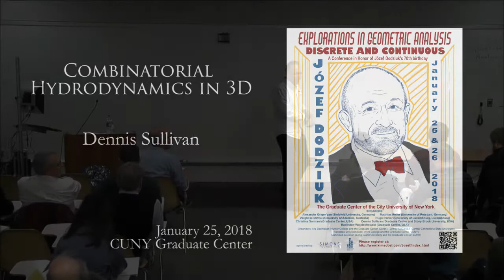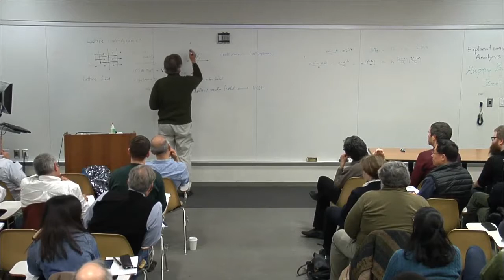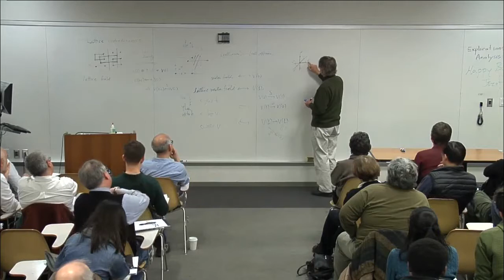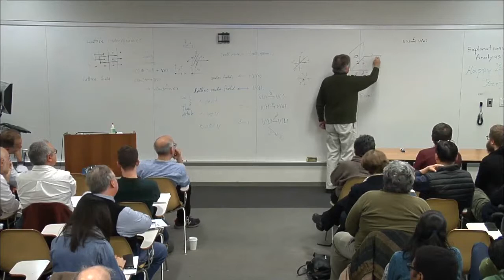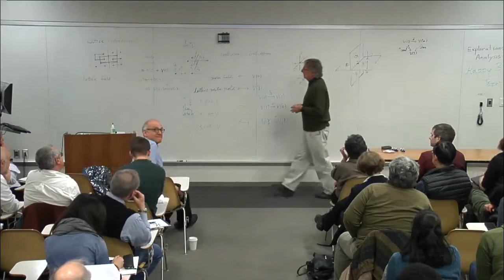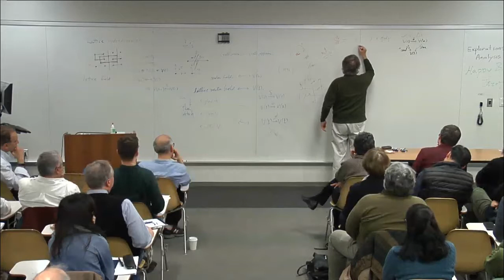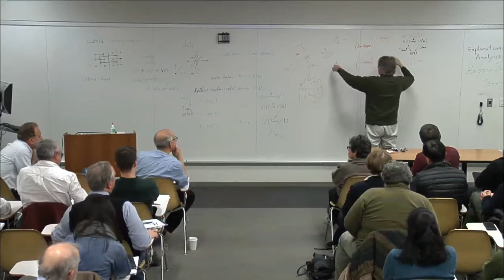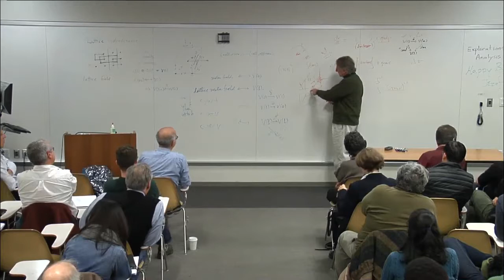Dennis Sullivan | Combinatorial Hydrodynamics in 3D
If the viscosity of an incompressible fluid is vanishingly small, the time evolution is determined by the mantra “the curl of velocity at each time is transported along by the fluid motion.” Assuming a cubical cell decomposition of periodic three space we translate the mantra into combinatorial topology as follows:

• the divergence free velocity translates to a one cochain X which is a cycle when construed as a one chain using the cellular basis.

• the curl of the velocity translates to the coboundary Y of the combi- natorial velocity X.

• the transport by the motion is effected by constructing for an appropriate time interval dT the corresponding cochain mapping via Cartan’s magic formula: u is mapped to u + {dS + Sd}[u]dT where S is the transpose of the operator v is mapped to -X ∧ v. Here ∧ is the combinatorial analogue of the wedge product defined naturally in cubical complexes.

The implied algorithm is being tested with Scott Wilson, who used results of Dodziuk in his thesis. Dodziuk’s theme also resonates with the ideas here.